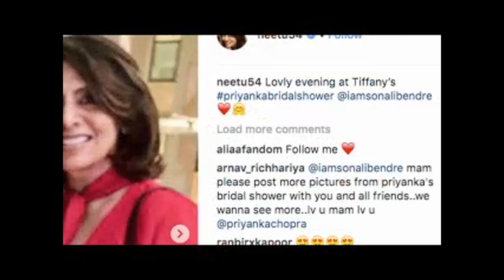Priyanka Chopra BRIDAL SHOWER | Nick Jonas | Neetu Sonali | Sonali Bendre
Along with Ranveer- Deepika wedding, actress Priyanka Chopra & Nick Jonas Wedding has become the talk of the town and the celebrations of Priyanka’s wedding have already begun.   Last Sunday, PeeCee’s Bridesmaids had put together a bridal shower for her.  Along with Priyanka's mother Madhu Chopra and mother-in-law Denise Miller-Jonas.  from bollywood two celebs Neetu Kapoor and Sonali Bendre also attended